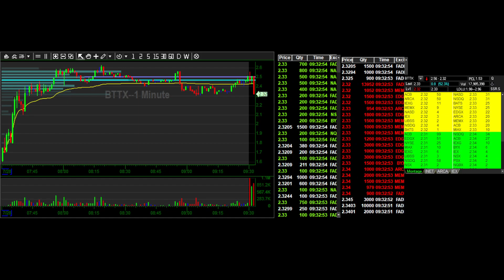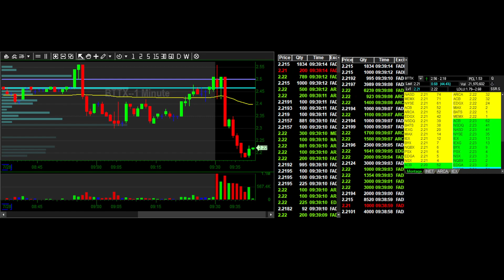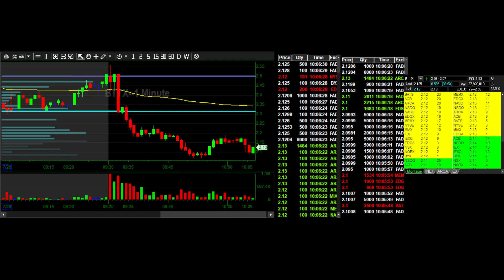Tape BTTX GAP50 stuff at open and huge fail - 28 July 2022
Tape BTTX GAP50 stuff at open and huge fail
0:00 - Start